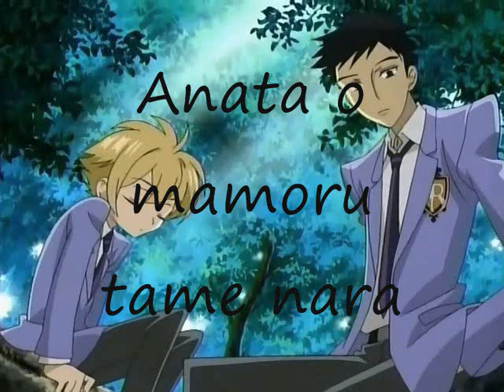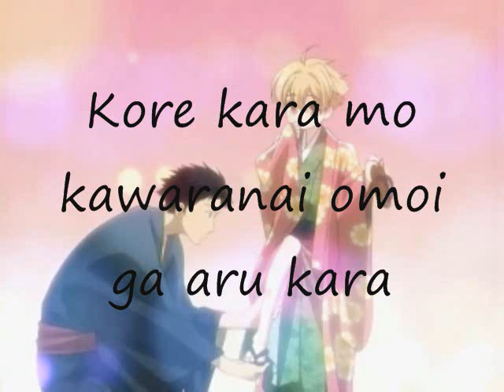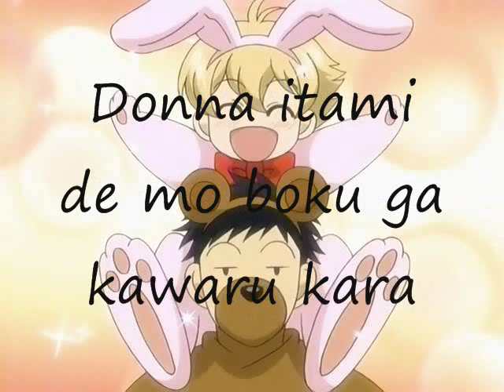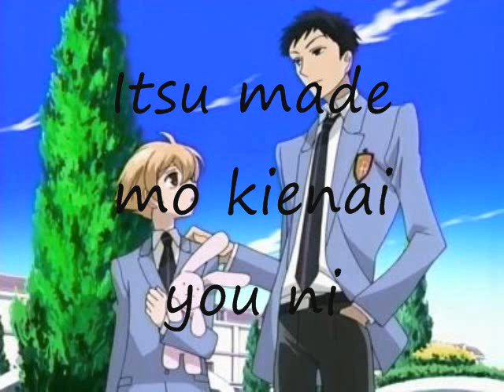Itsumo Soba Ni (Multiple Pictures!!!)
I was trying to find kareoke for these ouran songs, and all of them had like, one picture in the backround, or no backround at all. thats boring, so i did MULITPLE PICTURES (dun dun dun!!)
So the Pictures are all from the Ouran High School Host Club anime or manga, and the song is Itsumo Soba Ni (Mori's character song) from the Ouran soundtrack!!! ^O^